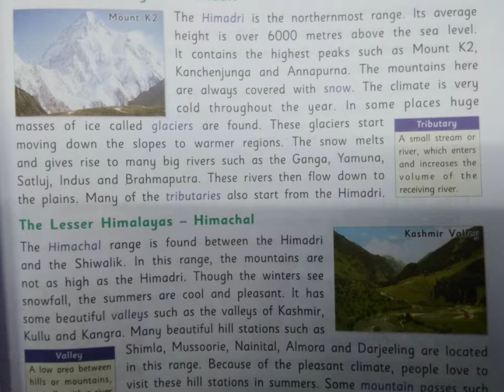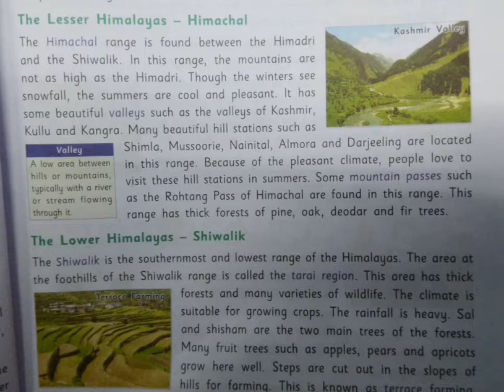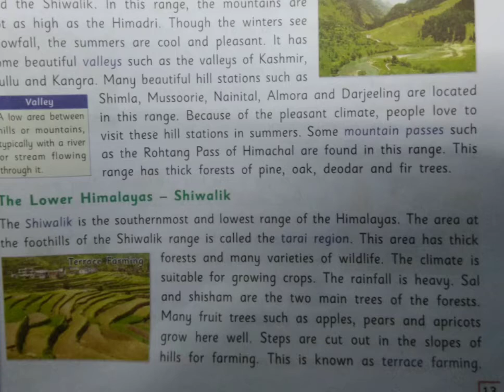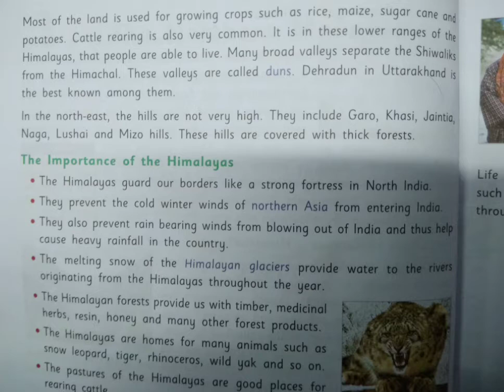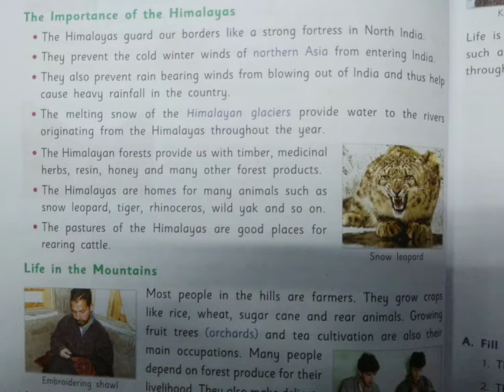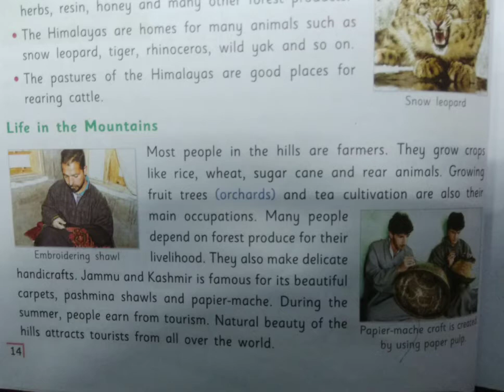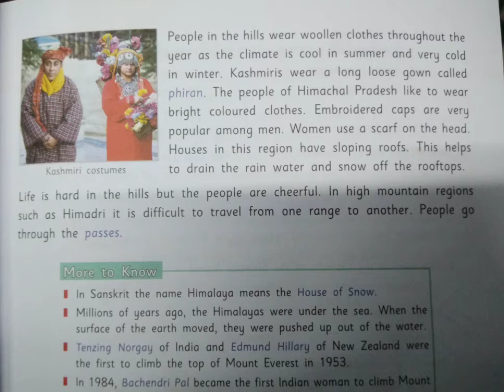SST | SOCIAL STUDIES | CLASS IV | LESSON 3 | The Northern Mountains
SST | SOCIAL STUDIES | CLASS IV | CHAPTER 3 | The Northern Mountains

Lesson 3
of the Social Studies Book
Our Social Environment